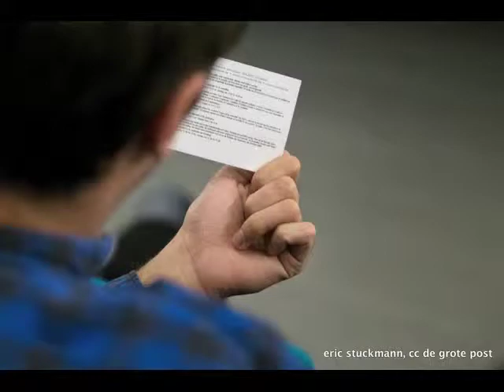2014 05 16 Ultimaz Vez, Bouty Looting, foto's Eric Stuckmann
Bouty Looting, Ultima Vez